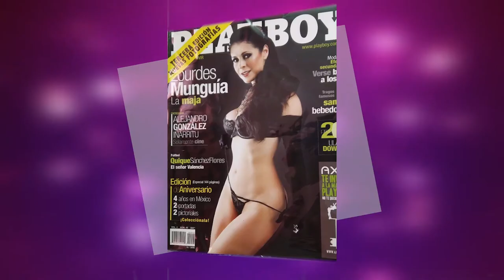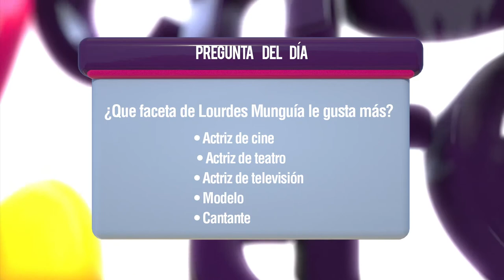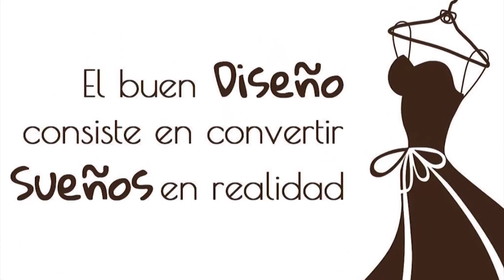😱 LOURDES MUNGUÍA y NUBYPOP 😱 en CHARLAS TRENDY - 13 Programa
En nuestro programa tenemos a dos talentosas invitadas, una es LOURDES MUNGUÍA actriz Mexicana y NUBY POP MUSIC cantautora Nicaragüense, donde nos estarán contando toda su exitosa carrera artistica.

primero en obtener la notificación de cada vídeo nuevo que estará emitiendo por este canal!